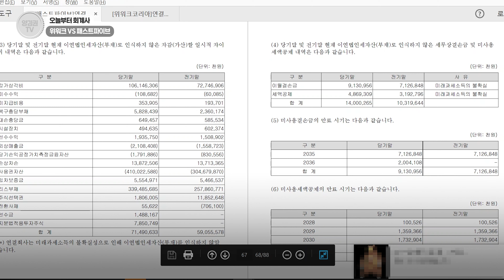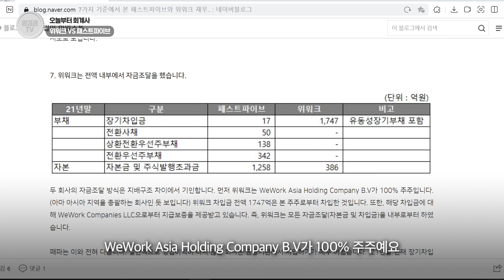[기업분석] 위워크의 경쟁자는 패스트파이브가 아니다? | 위워크, 패스트파이브 (2/2)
위워크와 패스트파이브 재무제표 분석 2편!
두 업체를 통해 국내 공유오피스 시장의 상황을 함께 분석해봅시다!

[오늘부터회계사] Ep.124

※ 궁금한 점은 댓글로 남겨주세요! 꼼꼼히 알려드릴게요! ※